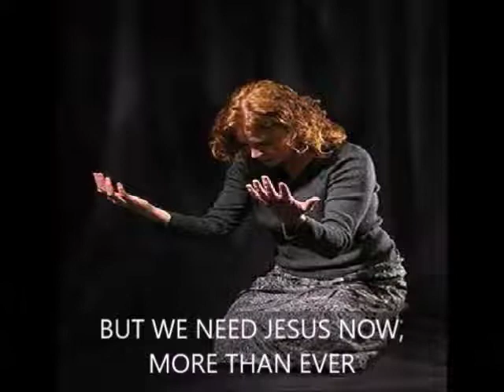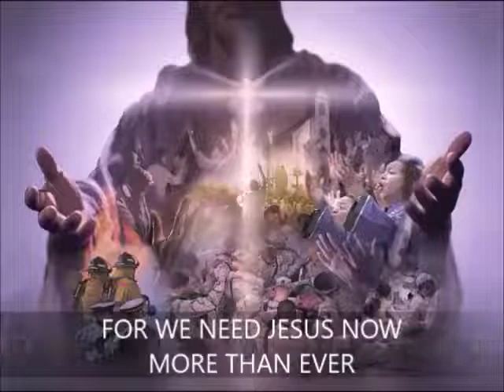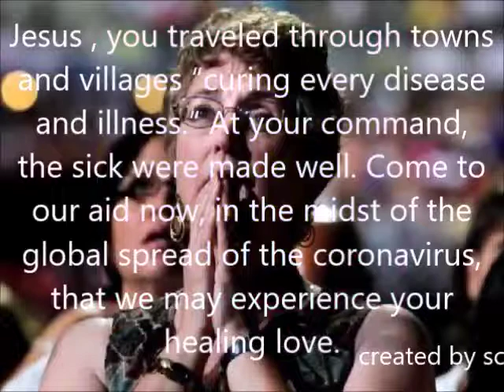He healed the blind man, walked on the water